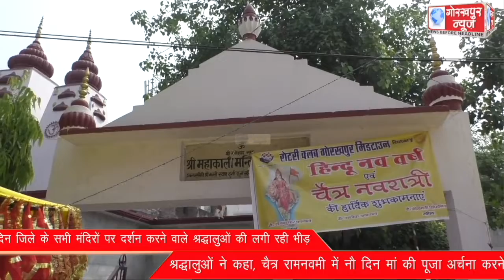चैत्र रामनवमी के पहले दिन जिले के सभी मंदिरों पर दर्शन करने वाले श्रद्धालुओं की लगी रही भीड़,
चैत्र रामनवमी के पहले दिन जिले के सभी मंदिरों पर दर्शन करने वाले श्रद्धालुओं की लगी रही भीड़,श्रद्धालुओं ने कहा, चैत्र रामनवमी में नौ दिन मां की पूजा अर्चना करने से पूरी होती है मनोकामना